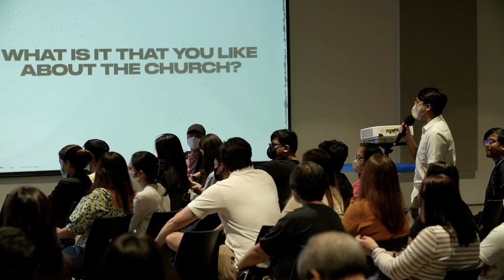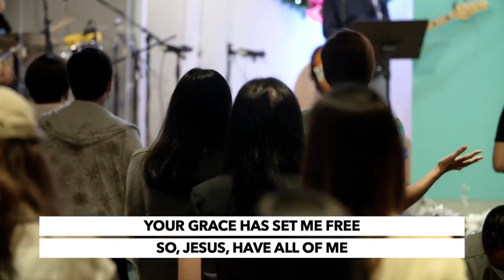A Relationship with Jesus - Marc Constantino | Series Break Week 2